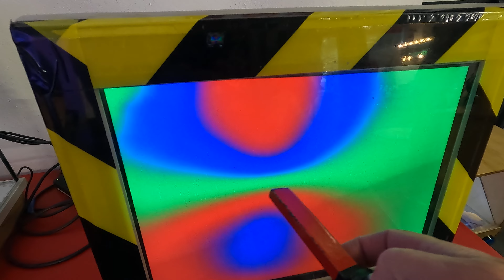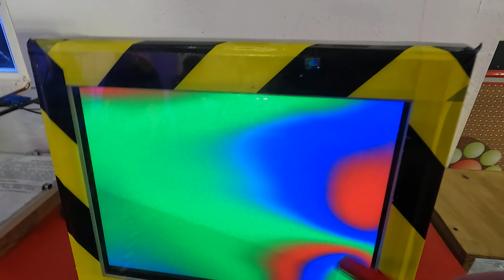ФОКУС с Рукой Экспириментус май 2022